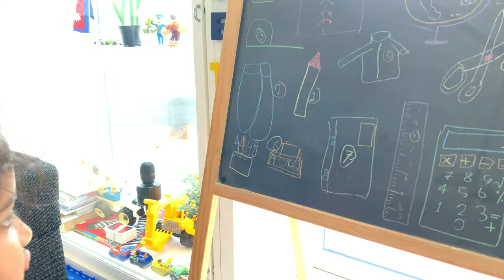Evolving challenges of parenthood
The timeless wisdom from our grandparents, woven into the fabric of coding principles, equips us with resilience and adaptability in facing the evolving challenges of parenthood. Their teachings provide a sturdy foundation, guiding us through the intricate patterns of nurturing the next generation with a profound sense of love and understanding.